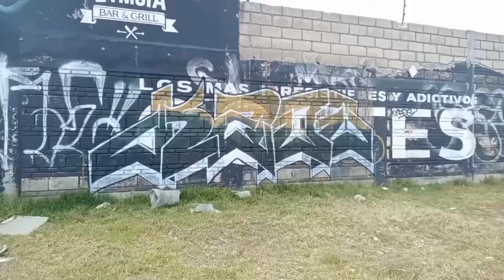GRAFFITI VIDEO KADE